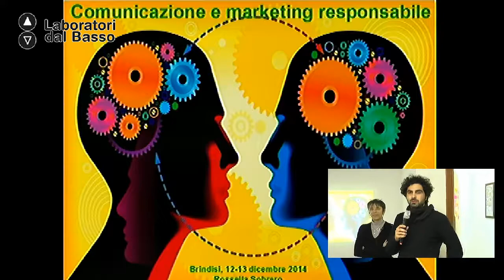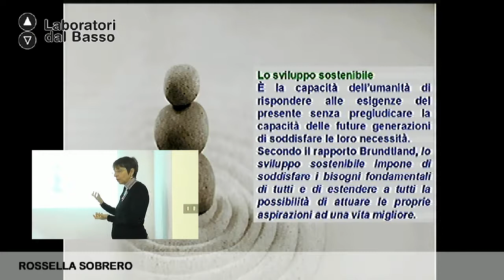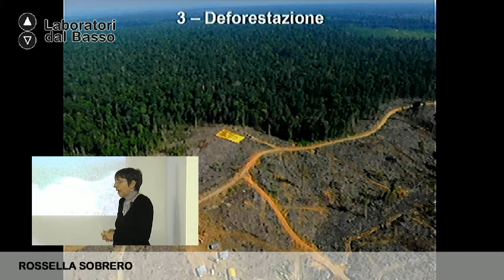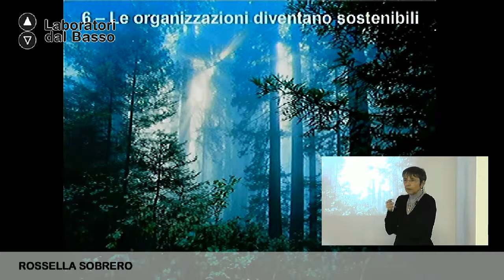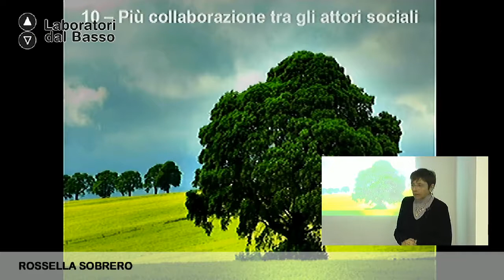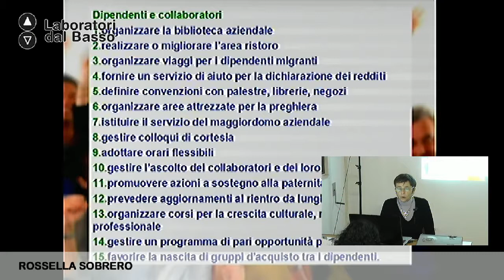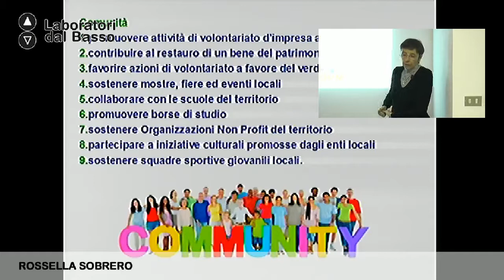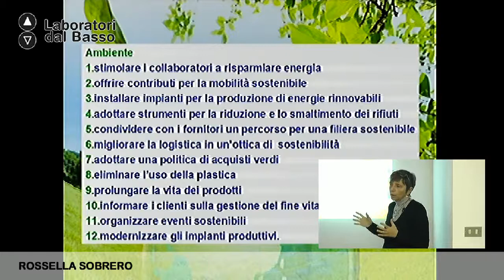Ldb FlashForward_04 (parte 1) Sobrero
LdB FlashForward
Lezione 04 (parte 1): Comunicazione
Docente: Rossella Sobrero
Contenuti: Comunicazione e Marketing responsabile.

Luogo: Sede Provinciale Arci Brindisi
Proponenti: Ass. SEI